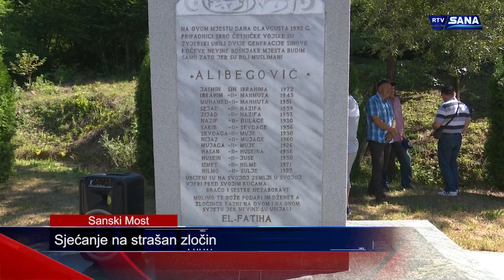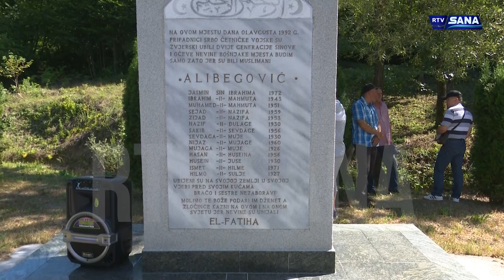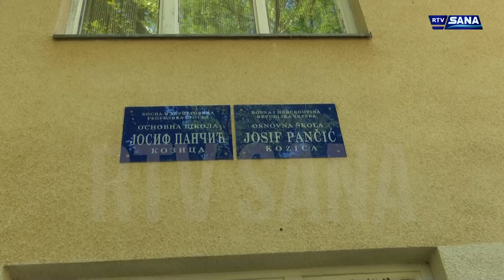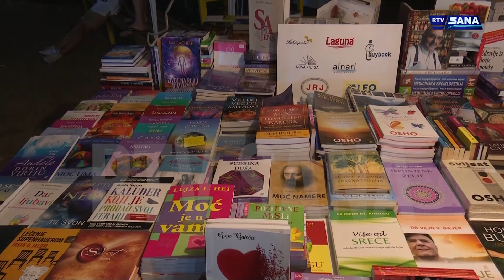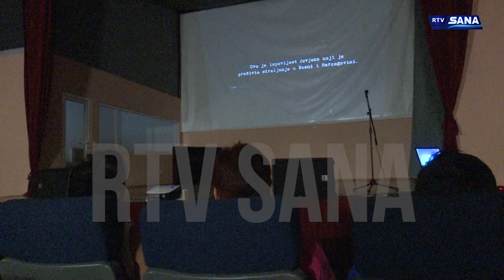Hronika Sana 1.8.2017.